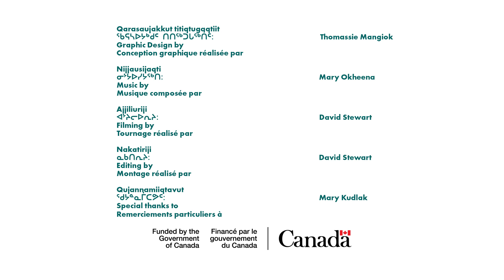Lac Okpilik_Mary Kudlak_Français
Mary Kudlak nous parle de pêche à Okpilik Lake près d’Ulukhaktok aux Territoires du Nord-Ouest.